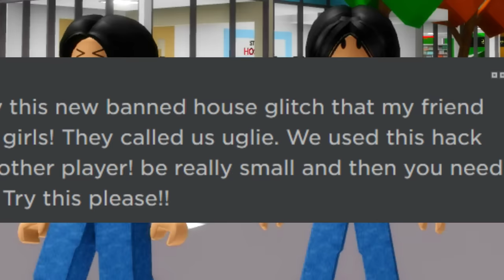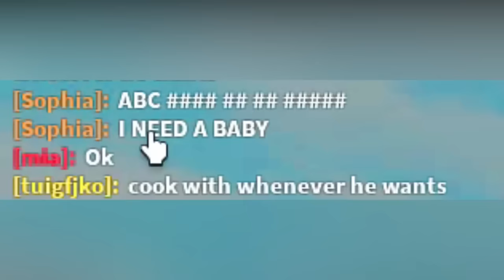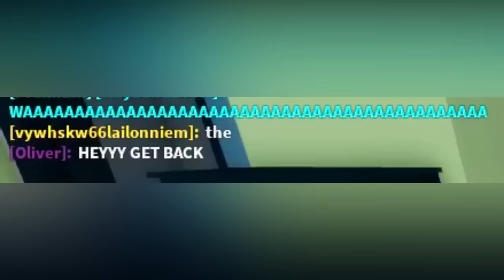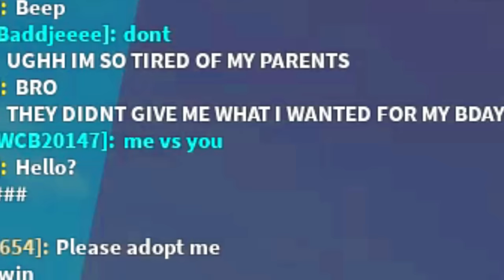How to ENTER A BANNED HOUSE in ROBLOX BROOKHAVEN!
How to Enter a BANNED HOUSE in Roblox Brookhaven 🏡RP! In this video, I am showing you the new scary hack in Brookhaven! I caught a new secret on camera at 3am while testing new scary Brookhaven TikTok hacks in the new house in Brookhaven! I found really scary and crazy secrets about Brookhaven like a new secret hideout! This was a really scary creepy challenge in ROBLOX BROOKHAVEN 🏡RP!